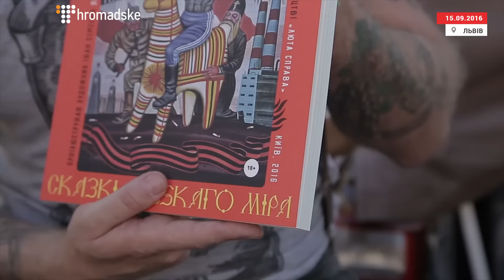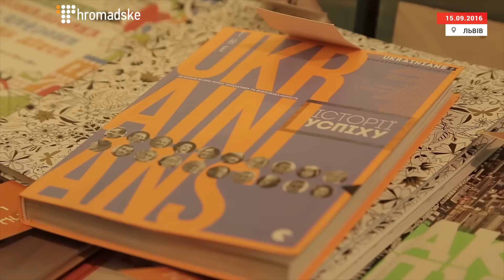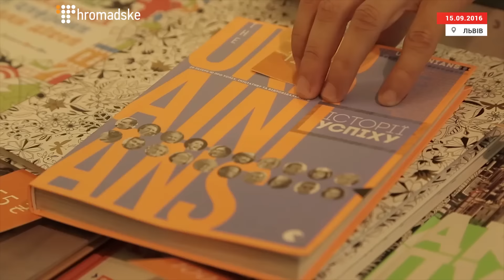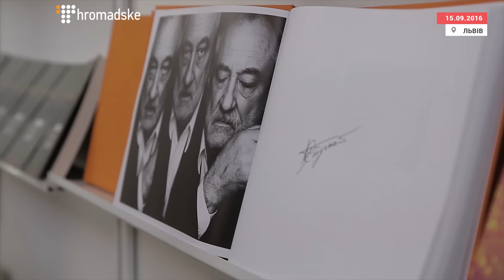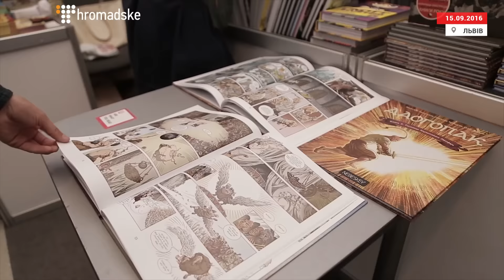Гід книгами Форуму видавців у Львові. Частина 1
«Видавництво старого Лева» хвалиться новою книгою Богдана Логвиненка «Перехожі» та роман-есей Тані Малярчук «Забуття». На стенді є друга частина theUkrainians та «світла» книга Андрія Бондаря «І тим, що в гробах».

Видавництво «Люта справа» видало «Фаршрутку» (продовження «Пригод павіана Томаса) Івана Семесюка. На стенді можна знайти «Перші українські роботи» Олега Шинкаренка, Поет Артем Полежака презентує на власні «Стихи о жизни».

Письменник та музикант Антін Мухарський перевидав з «Лютою справою» адресовану Олесеві Бузині «Смерть малороса». А за публікацію ілюстрацій до свіжовиданих «Сказок русского мира» Facebook заблокував спільноту письменника. «Казки для дорослих» Мухарського, за словами автора, мають «вибити духовні скрєпи та підірвати сакральниє мєста русского міра».

Альбом-енциклопедію «Ukraine. The best» презентує на форумі видавництво Атлант-Юемсi та Cultprostir. Книга розповідає історії 133 сучасних українських культурних діячів.

Українські комікси мають окремий стенд на Форумі видавців. Виданий за підтримки користувачів науково-фантастичний комікс «Саркофаг» (збірка трьох графічних новел) вперше презентує на форумі автор Андрій Данькович.

Співавтор коміксу «Даогопак» (вже вийшли 3 частини) Максим Прасолов анонсує вихід анімаційної гри за мотивами серії коміксів.

«Добра листівка». Дизайнер та координатор благодійного проекту Ілля Стронговський хвалиться запуском видавництва «Видавництво». Перша книга проекту – переклад зі шведської «Бути мною» Анни Хьоґлунд, феміністичний щоденник дівчини-підлітка. «Добра листівка» також презентує серію значків – за роботами Казимира Малевича та циклом Василя Кандінського «Вежі Києва».

Перша частина огляду книжкових новинок  Форуму видавців у Львові. Перелік книг побудований за спонтанними рекомендаціями координаторів стендів.

/ Андрій Баштовий, Дарка Гірна